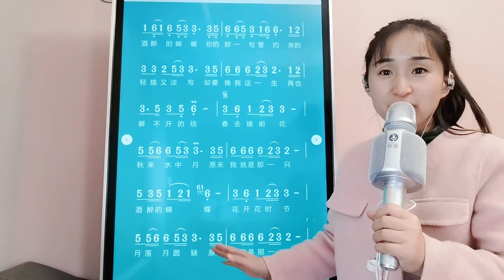《酒醉的蝴蝶》简谱视唱，学唱经典歌曲简谱教唱，掌握音准节奏